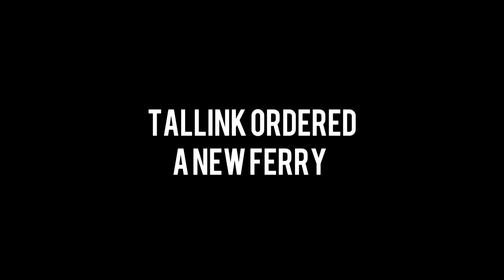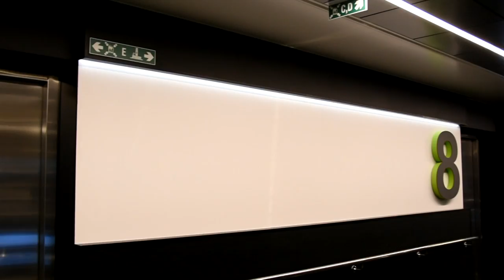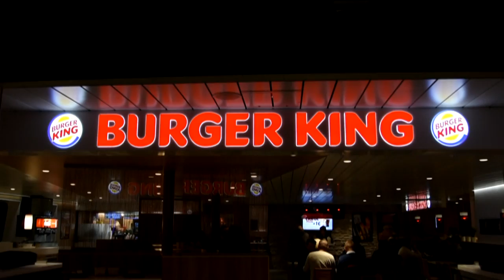TALLINK MEGASTAR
Having a look at Tallink's new ferry Megastar!

Filmed: 4.3.2017 Tal-Hel